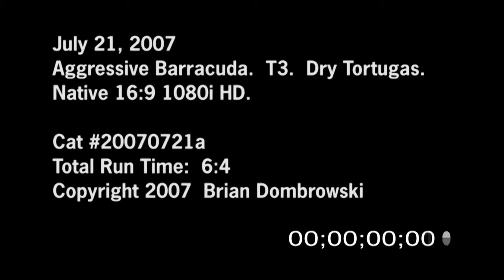7/21/2007 Aggressive Barracuda stock footage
7/21/2007 Aggressive Barracuda in the Dry Tortugas.

Catalog ID: 20070721a SSM 16x9 Aggressive Barracuda
Total Run Time: 06:40
Native: 16:9 1080iHD